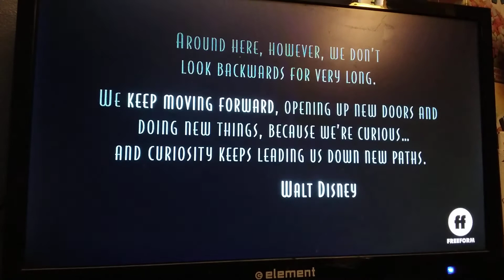Meet The Robinsons (2007) End Credits (FreeForm 2021, INCOMPLETE, Español Version)